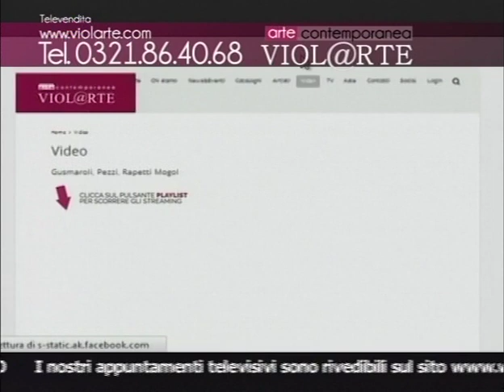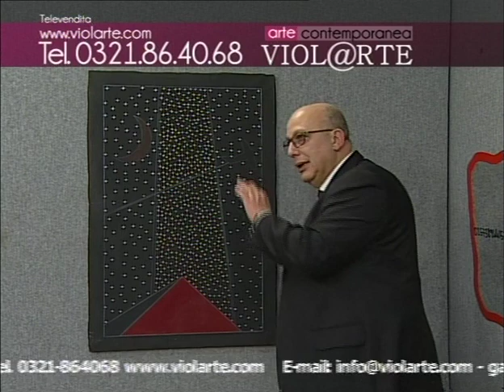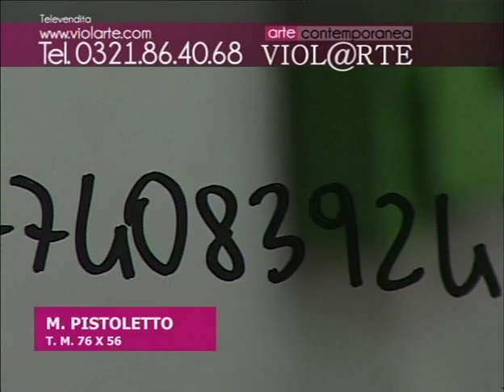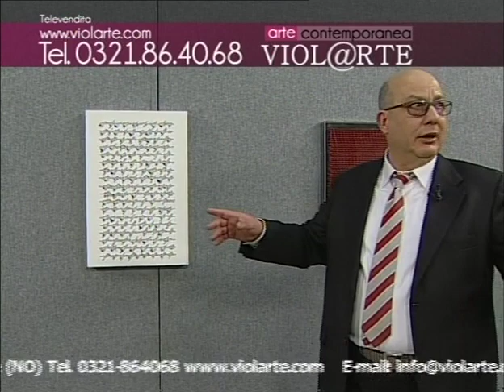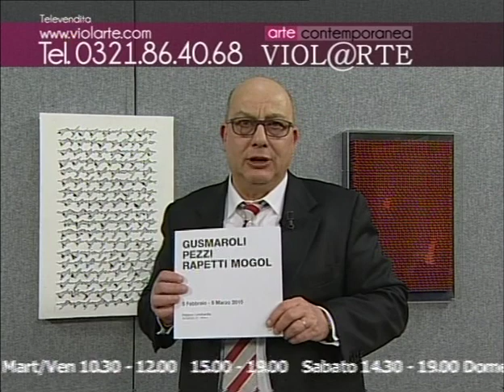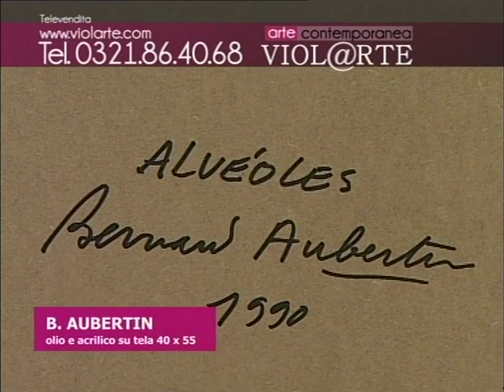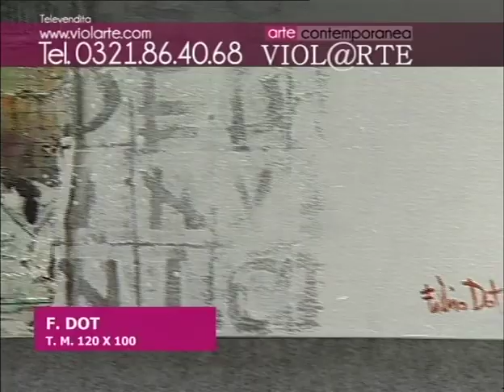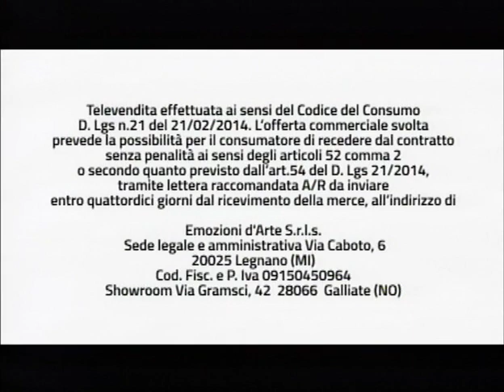Trasmissione del 4 Febbraio 2016